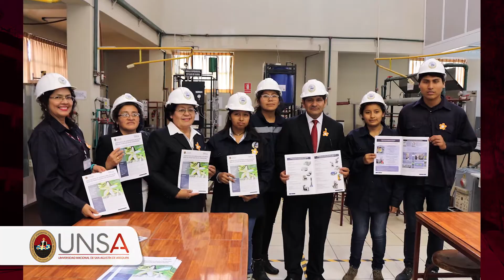UNSA cuenta con tecnología alemana de última generación para laboratorios de Física y Química